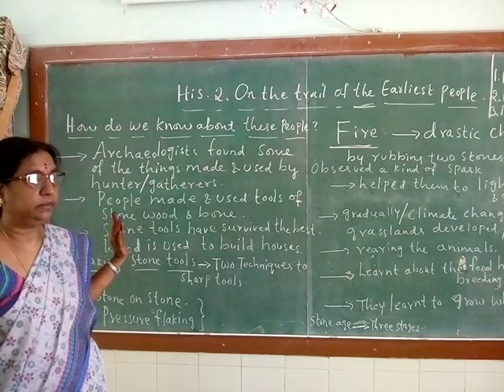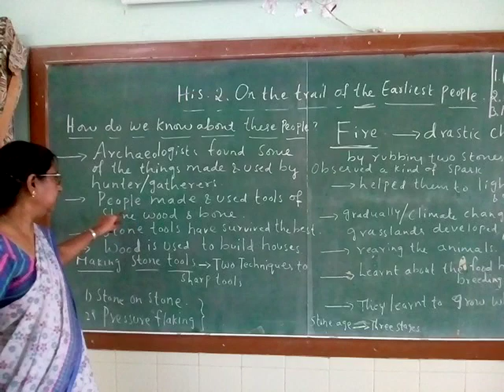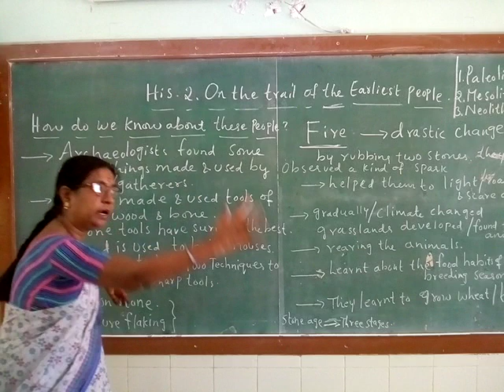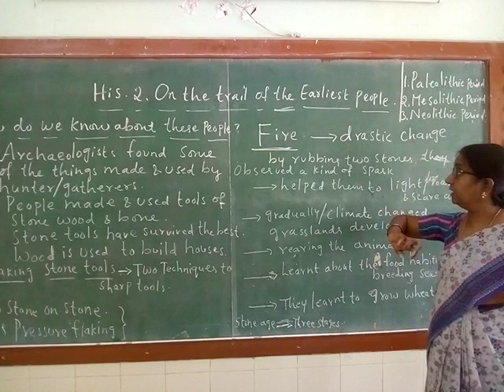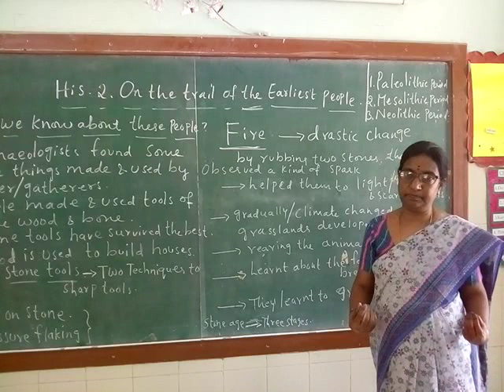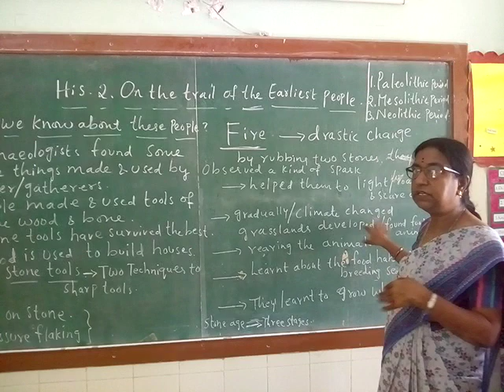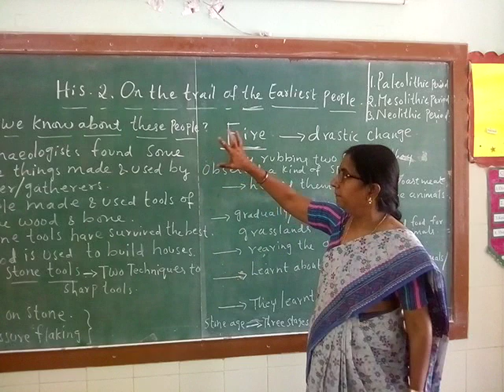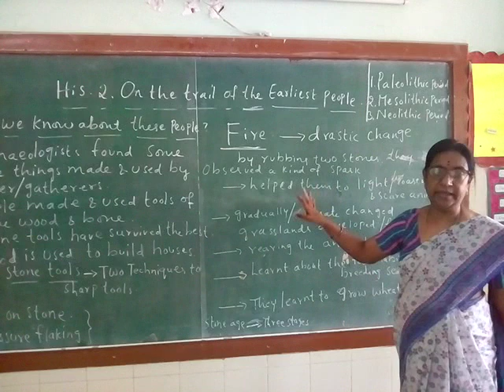On the trail of the earliest people-Class-VI-Part-2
Class VI-Part-2